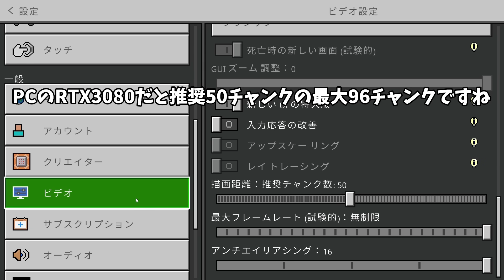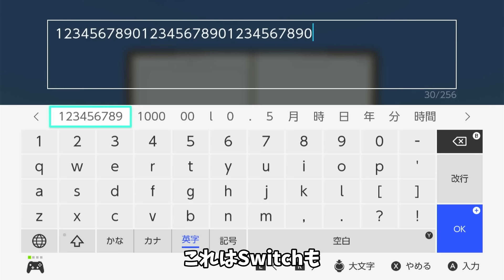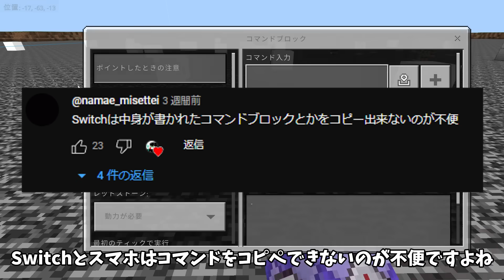マイクラ統合版内の違い～同じゲームなのに格差がひどい14選 [マイクラ統合版/1.20.51/Bedrock][Windows/PE/Switch/PS/Xbox]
スケさん格差ん

『コミュニティ』マイクラ統合版におけるプラットフォーム、端末間で起こる格差は？

(ED曲は予告なく変更される回もあります)